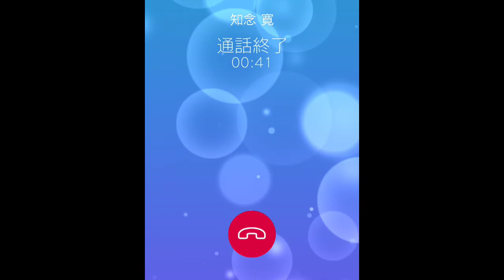【テニラビ】2022年バレンタイン&ホワイトデー 知念 寛【フルボイス電話】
【テニラビ】2022年のバレンタインとホワイトデーのストーリーとメッセージ、電話の知念 寛ver.です